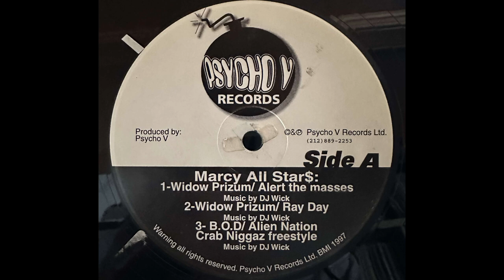Mr Jig - I'll Get Ill